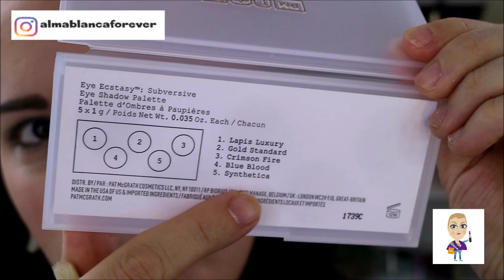Subversive de Pat McGrath